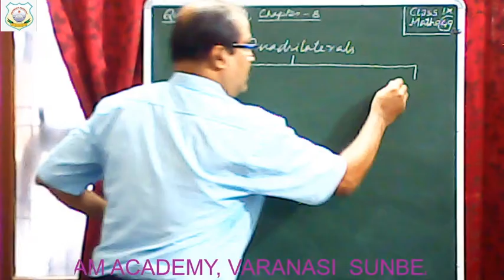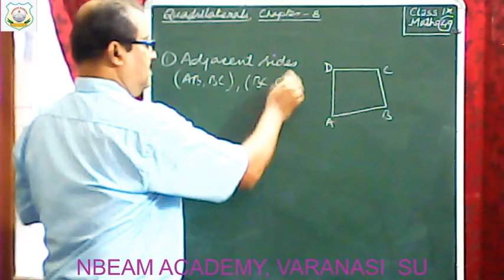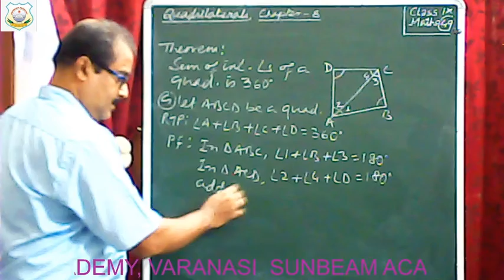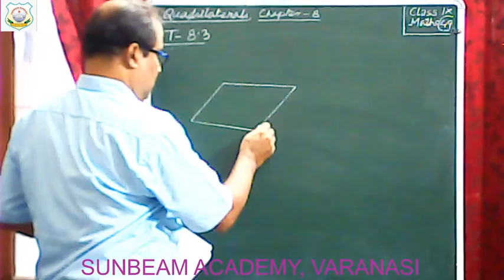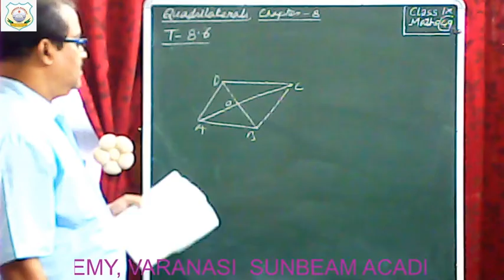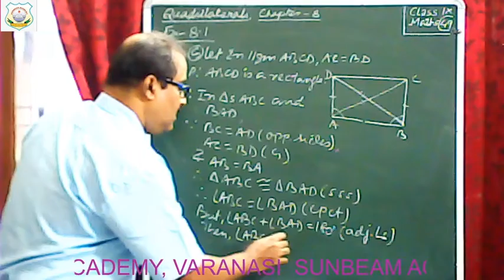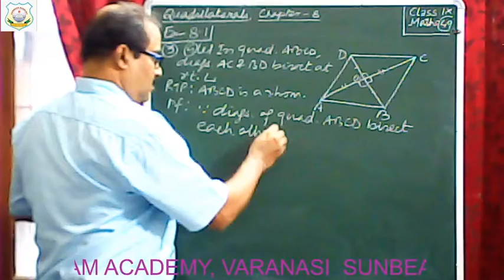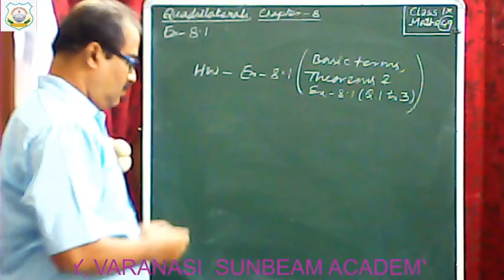CLASS IX, MATHS - 49, QUADRILATERALS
DATE : 27.10.20.
TIME : 09:00 TO 09:30 a.m.
BY Dibakar Chakravorty